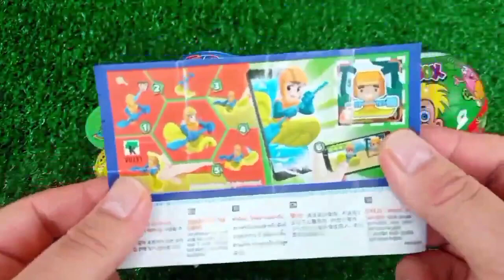Rainbow Satisfying Video | DIY How To Make Lollipop Candy Paw Patrol Fruits Cutting ASMR